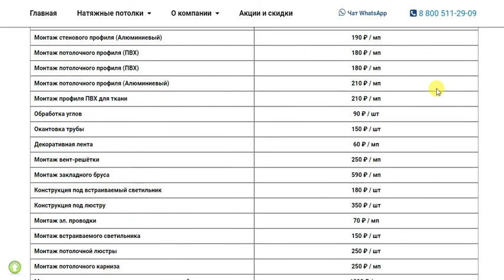Цены на натяжные потолки с установкой в Новосибирске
Цены на натяжные потолки с установкой в Новосибирске. Стоимость натяжного потолка